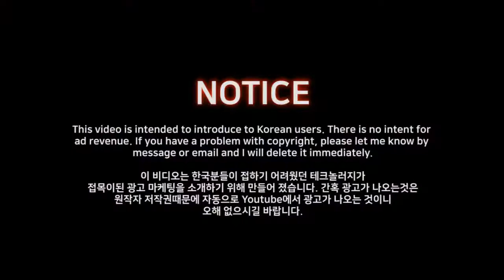Heineken Men With Talent